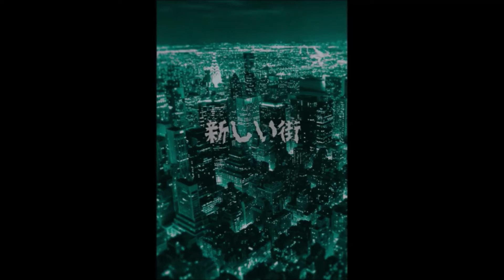「Love is Over」始まりの弾き語り